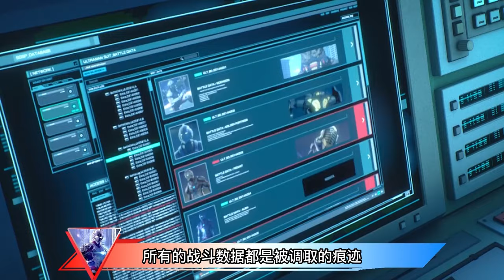机动奥特曼第三季9 10：进次郎为救玲奈暴走，最终反派居然是领导